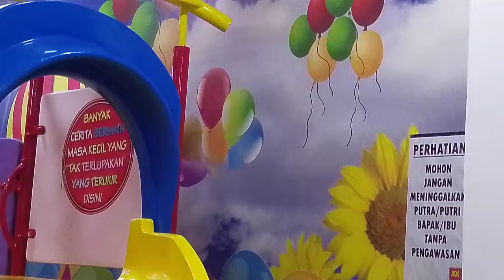we need a play time so enjoyable guys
come on guys